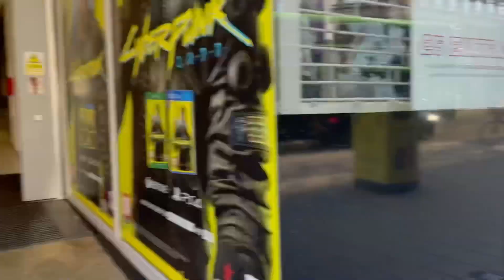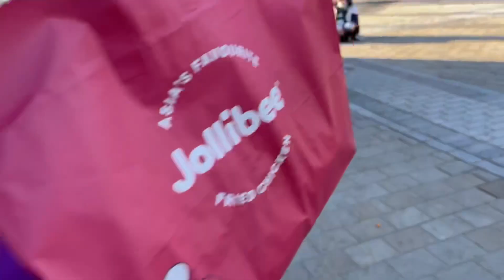FIRST TIME TRYING JOLLIBEE